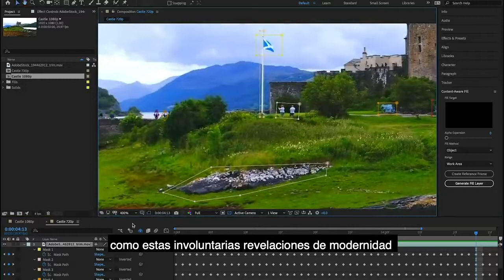Adobe After Effects: función "Relleno según el contenido"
¡Sí! esta herramienta que usualmente te salvaba la vida en Adobe Photoshop ahora también esta disponible en Adobe After Effects, para que puedas eliminar todos aquellos elementos que contaminaban tus composiciones videográficas.

En este video te mostramos como utilizar esta practica función en esta poderosa aplicación.